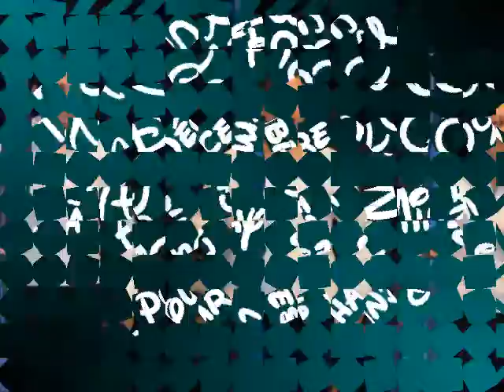NEC : steet douchy les mines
Sreet de douchy les mines le 12 Décembre 2009 pour les handicapés